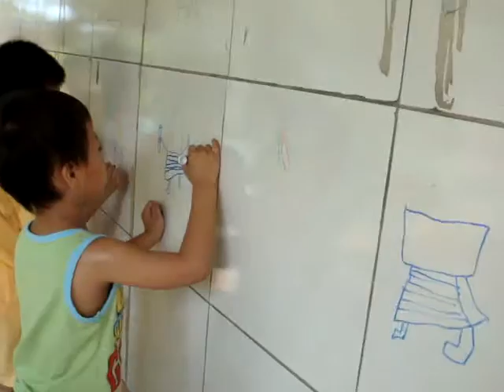C2─快樂來塗鴉